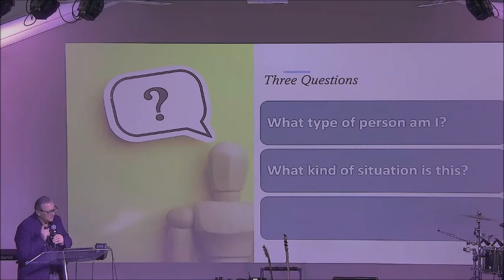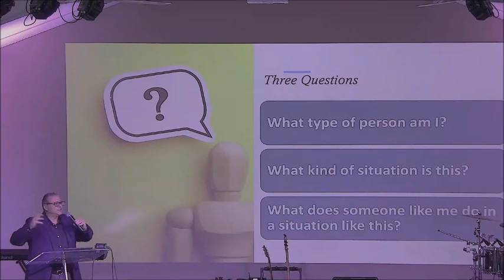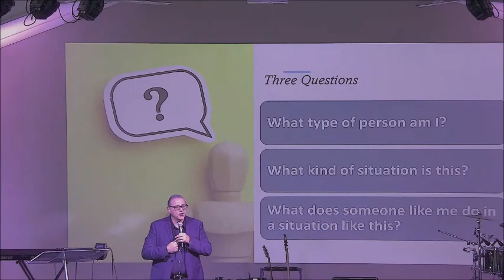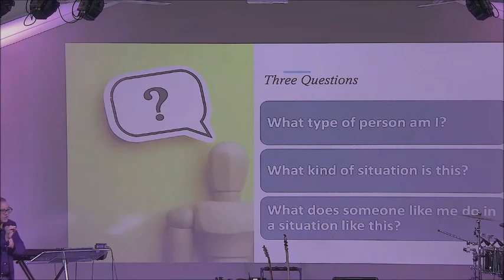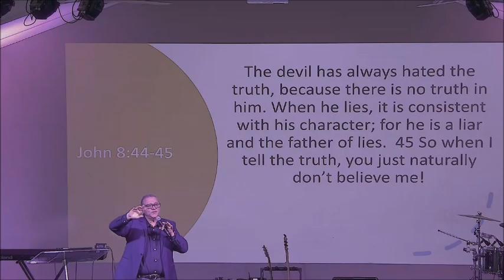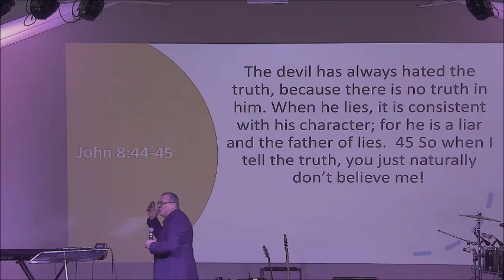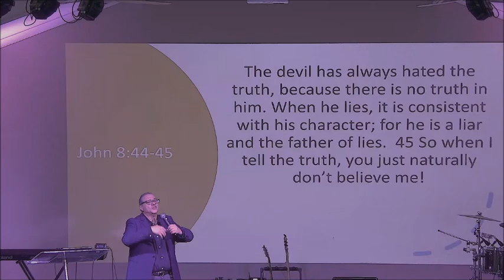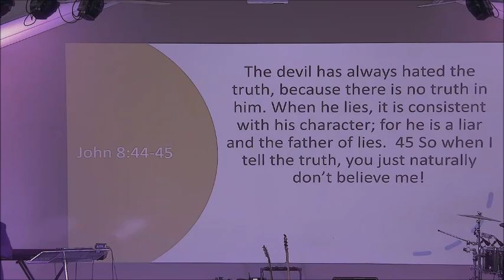The Power to Change | Part 2 - Luke 21:34-37 | Pastor Robert Lo Surdo